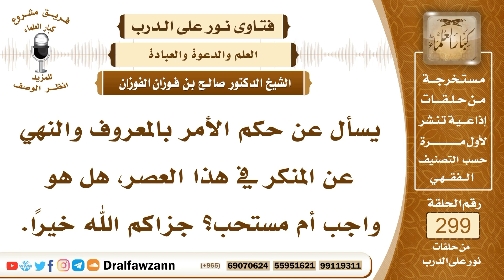حكم الأمر بالمعروف و النهي عن المنكر في هذا العصر هل واجب ام مستحب؟ العلامة صالح الفوزان حفظه الله